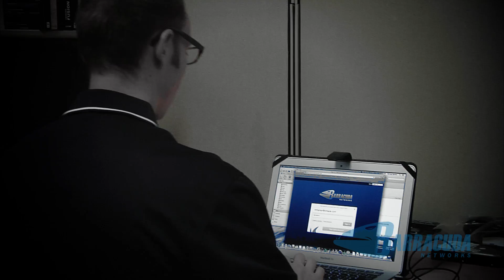Barracuda Backup Service 5.0 with LiveBoot | Barracuda Networks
The Barracuda Backup Service 5.0 now features Barracuda LiveBoot™ for VMware, offering unprecedented capabilities in data center continuity and disaster recovery.